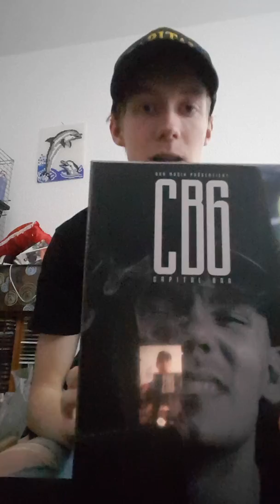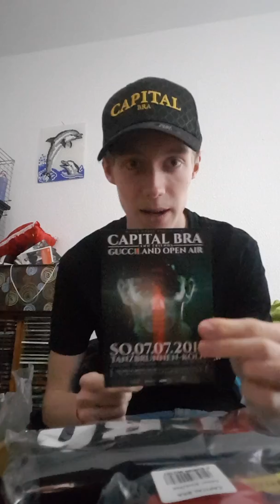📱 Bauchtasche & T-Shirt 👝👕 CAPITAL BRA CB6 UNBOXING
Capital - CB6 Box (Ref-Link*)

Das Video ist nicht das Beste, nehmt es nicht zu ernst.
Das Album "CB6" gefällt mir gut, jedoch fehlt in meinen Augen in der (leider nur Papp-) Box eine CD mit den Instrumentals! ^-^

Euer Zckrfrk

*wenn Du über diesen Link einkaufst, bekomme ich einen kleinen Betrag davon, Du zahlst jedoch keinen Cent mehr!